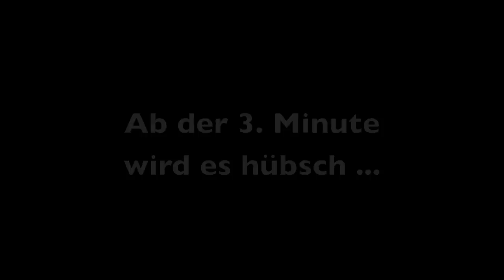Softwaresounds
Deutschlandradio "Breitband"

Folge "Softwaresounds und Chatterbots"
vom 26. März 2011